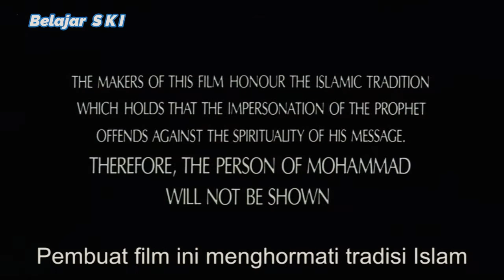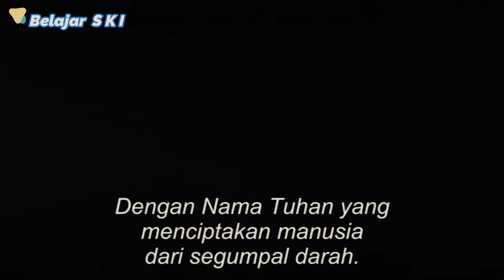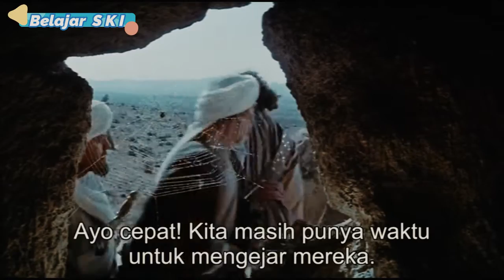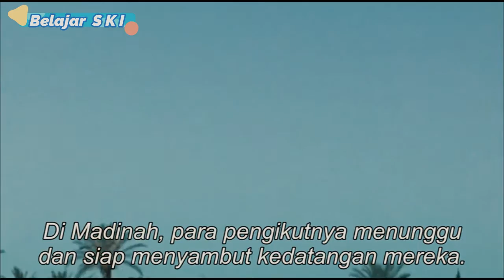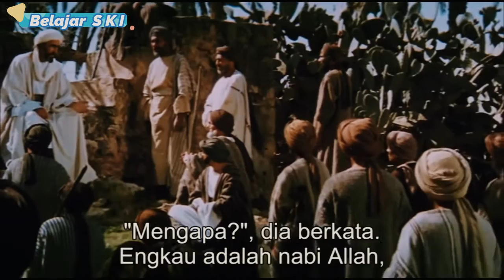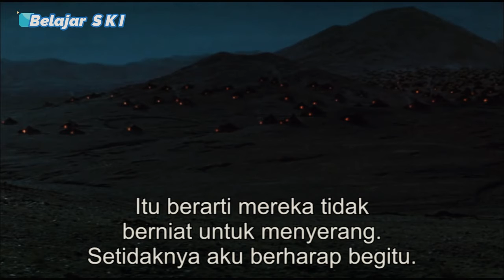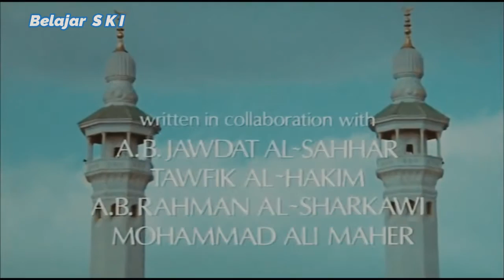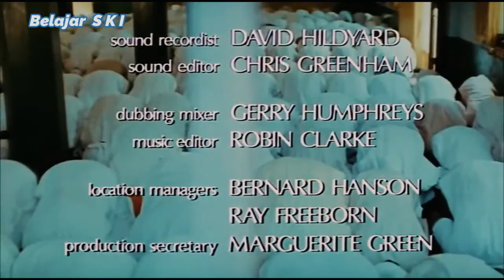Film Sejarah Nabi Muhammad Saw: The Message (Ar Risalah) Full Subs. Indonesia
Salah satu Film Nabi Muhammad Saw terbaik yang telah disetujui Al Azhar, Film The Message atau Ar Risalah, mengisahkan Perjuangan Nabi Muhammad SAW dan pertama kali dirilis pada tahun 1976. Walaupun demikian masih tetap ada pro kontra pada masa awal munculnya Film ini.